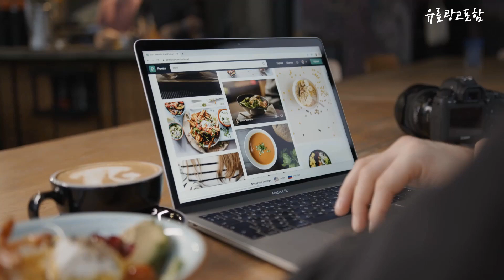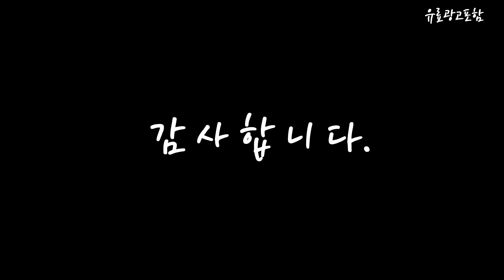로봇청소기추천 Top10!! 요즘 인기있는 로봇청소기추천 구매 가격 평점 후기 비교 총정리!!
❤️❤️❤️ 요즘 인기있는 로봇청소기추천 구매 가격 평점 후기 비교 총정리해 보았어요!! ❤️❤️❤️

[00:06]
10위. 삼성전자 BESPOKE 제트 봇 로봇청소기 VR30T85514W 방문설치 [646,670원]

[00:11]
9위. 에브리봇 엣지2 로봇청소기 RS350 화이트 [286,520원]

[00:17]
8위. NEW 까르페 물걸레 로봇청소기 PRO 4000PA 강력흡입 [298,000원]

[00:22]
7위. 에브리봇 쓰리스핀 EVO 로봇청소기 TS400 화이트 [418,000원]

[00:28]
6위. 에코백스 디봇 OMNI 로봇 청소기 T20 혼합색상 [1,390,000원]

[00:33]
5위. 에브리봇 쓰리스핀 로봇청소기 TS300 화이트 [339,450원]

[00:39]
4위. 로보락 S7 Max Ultra 로봇청소기 Q100TSC 화이트 [1,471,480원]

[00:45]
3위. LG전자 코드제로 R5 로봇청소기 R560BL 블랙 [349,000원]

[00:51]
2위. 삼성전자 BESPOKE 제트 봇 AI 로봇청소기 VR50T95936 [834,020원]

[00:56]
1위. 삼성전자 BESPOKE 제트 로봇청소기 VR30T85513W 방문설치 미스티화이트 [548,300원]